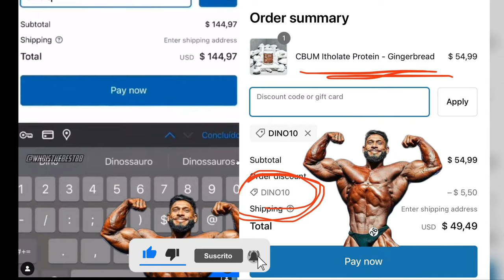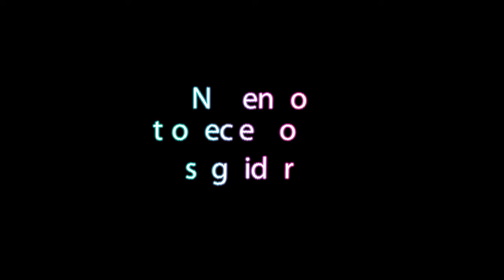Ramon Dino el classic con más mejoras ¿Ganará en 2024 a Cbum?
Aquí tenemos un análisis profundo de las mejoras que ha tenido Ramon Dino del 2023 al 2023, el más firme candidato para batir a Cbum.

Logrará hacerle frente en 2024?
¿Crees que todavía mejorará y podrá ganar el título de Classic?